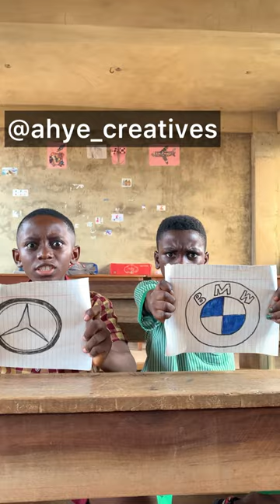SOWUTUOM - MEDIKAL (MUSIC MOVIE) AHYE CREATIVES